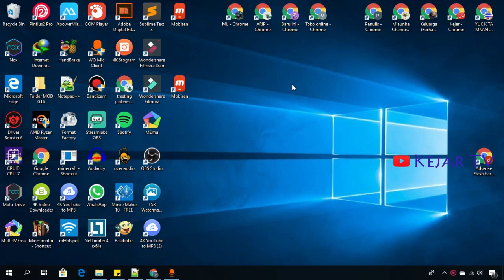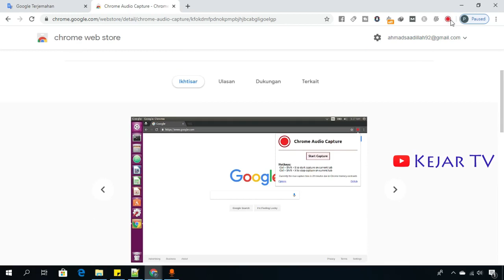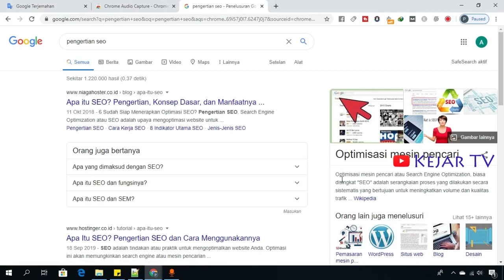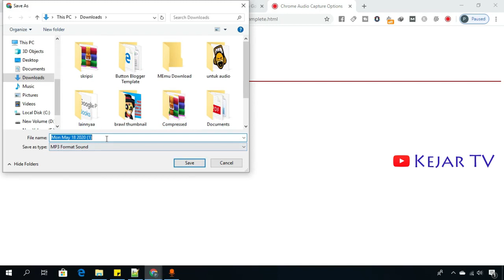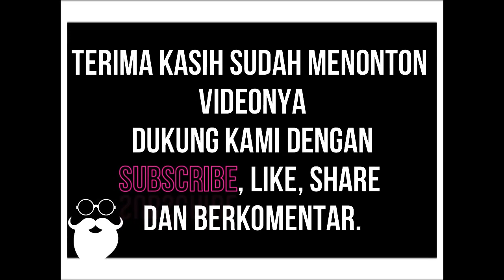Cara Mengambil Suara Google Translate Sepanjang Apapun Mudah